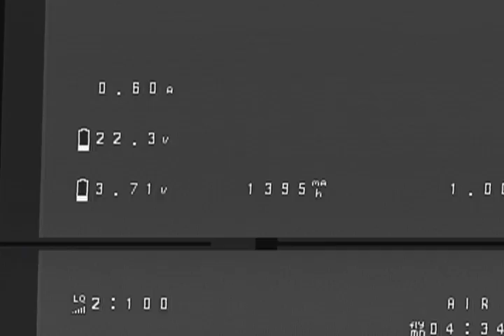This is what you should do when you are boring 3